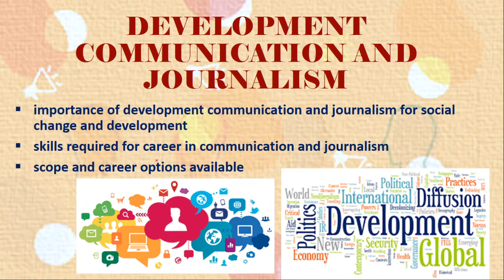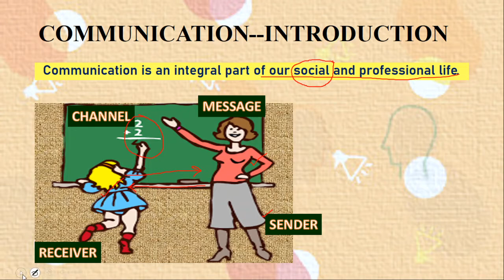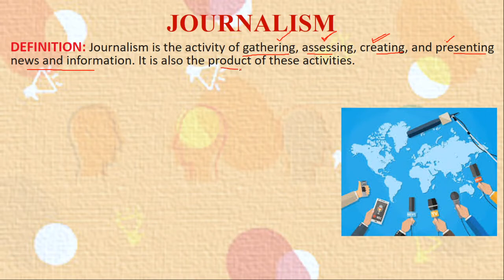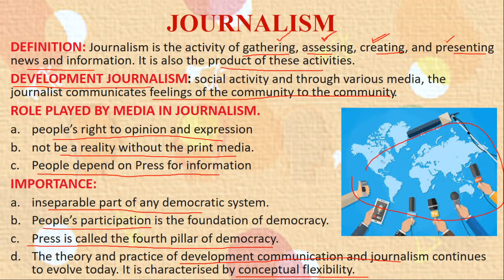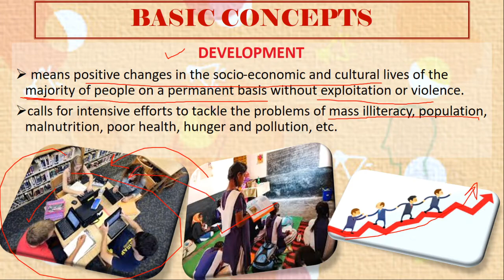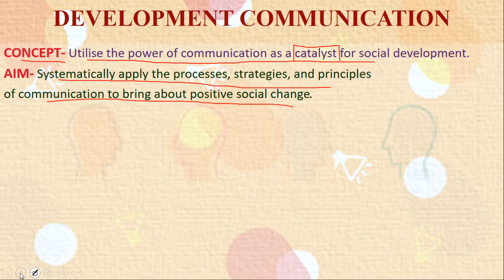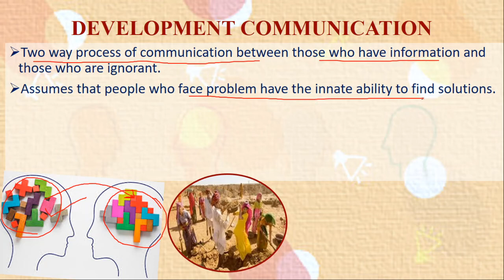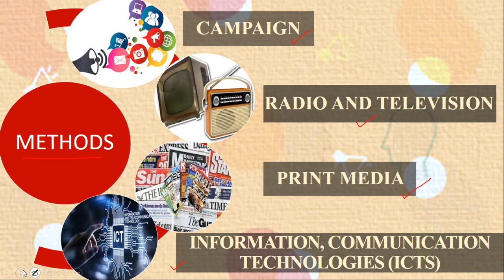HOME SCIENCE CLASS 12 | DEVELOPMENT COMMUNICATION AND JOURNALISM | CHAPTER 21 | new syllabus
Development communication and communication is a part of home science class 12. It is a social process designed to seek a common understanding or consensus among all the participants in development leading to concerted action.

We will cover the topic in two parts:
Part 1: Inroduction and basic concepts
Part 2: methods of development communication and jouranalism

sub_confirmation=1knowledgeisfun2020 is committed to make all education fun and freely available to everyone. It believes that whatever is fun remains with us forever. So, this video also presents this topic in a very simple and interesting manner which you can easily apply in your life.
Each lesson in this NCERT syllabus also gives you an insight as to how u can choose a career in the relevant feild of your interest. Try to identify your aptitude and chalk out your future.
It is also meant to work as notes, both for the trainer and trainee and benefit all who are interested in the topic. If you have any suggestions do write to me in the comment box. We also have one revision mcq quiz to analyse your progress.
So, open your minds, enjoy the video and if required, go back again for notes.
Happy learning.